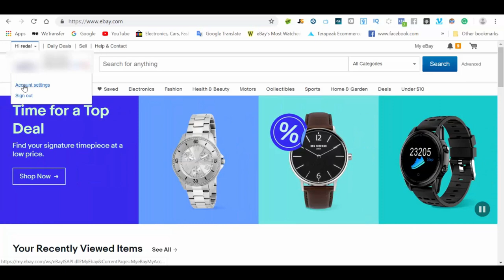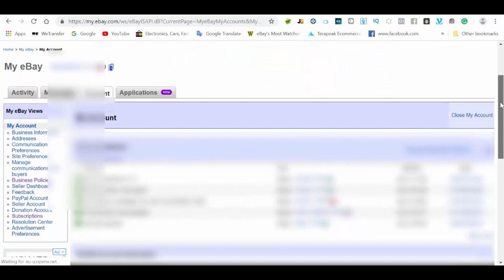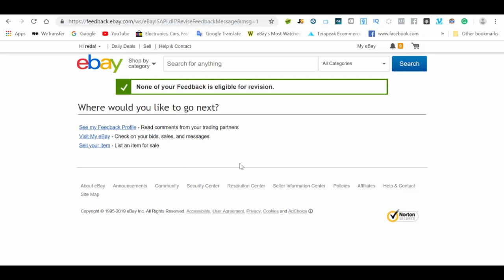ماذا تفعل اذا حصلت فيدباك سلبي على موقع ايباي - Negative feedback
فيدباك سلبي على موقع ايباي سيعمل ضرر كبير على حساب التجار على موقع ايباي .

لذلك علي التجار الحفاظ على حسابهم والحرص على عدم الحصول فيدباك سلبي .

شاهد الفيديو لمعرفة كيفية معالجة الفيدباك السلبي بطريقة صحيحة